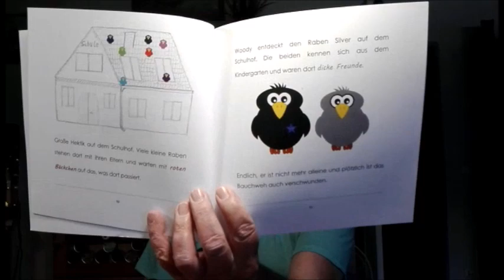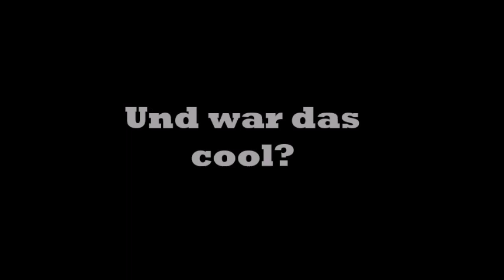Garnelen Opa liest: Rabe Woodys 1. Schultag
Hallo liebe Aquarienfreunde!
Heute lese ich mal zur abwechslung ein Buch von der lieben Garnelen Oma vor. Dieses Buch eignet sich gut für Leseanfänger.

Schnitt: Movie Maker
Kamera: Huawei P8 Lite
Produzentin: Enkelin
Der Link zum Buch

c: